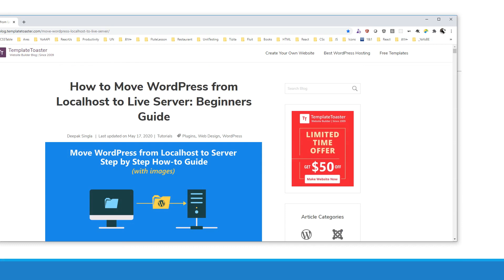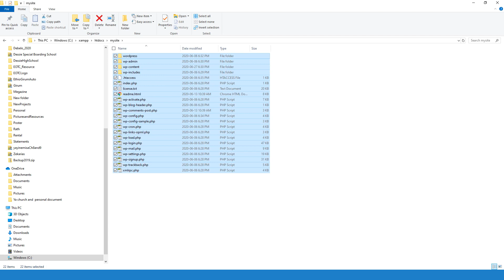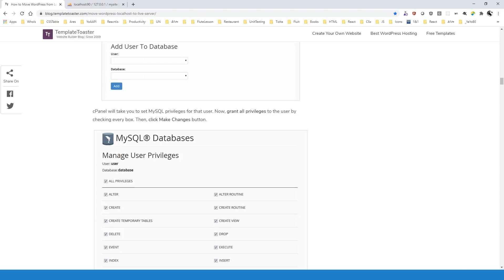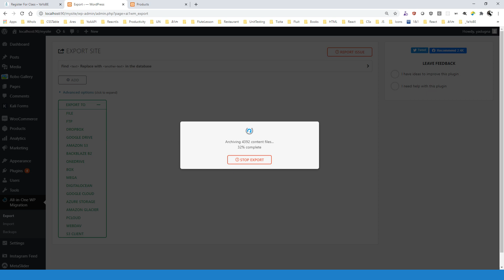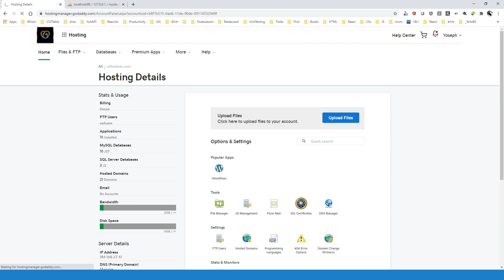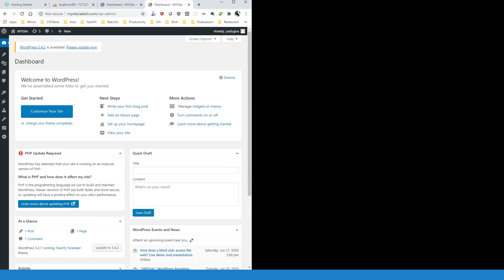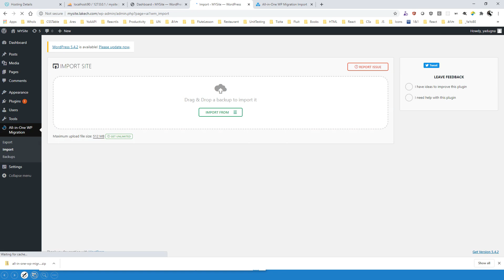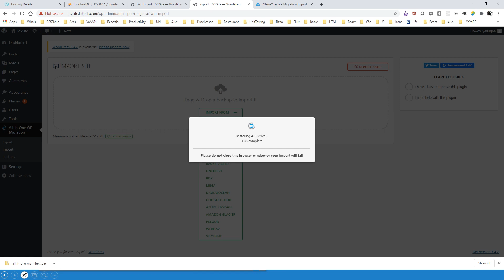Part 21 Content Management System in Word Press in Amharic Language Deploy the Site to Live